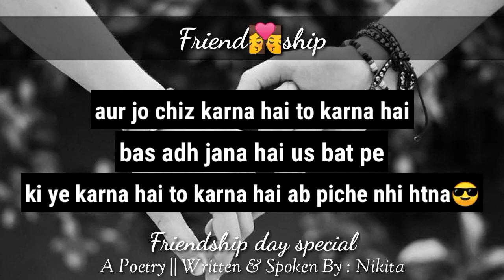Apni Friendship Ek No 👩‍❤️‍💋‍👨 | Friendship Day Poetry 2020 | Dosti | Hindi !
"Friendship" 👩‍❤️‍💋‍👨 apni friendship bole to ek no. Love you yaaro happy friendship day ! 😘

Yah poetry video friendship day special par sabhi logo ko dedicate hai kyonki friends sabhi ki life me hote hai aur isliye is friendship day special 2020 me is video ya poetry ya status ko sabhi apne pyare dosto ko share and tag kar sakte hai 🤗

Video keyword's..

Friendship day poetry in hindi
Friendship day poetry in hindi 2020
Friendship day special poetry in hindi 2020
Friendship day status in hindi
Friendship day shayari in hindi 2020
Friendship day whatsapp status in hindi
Dosti status in hindi
Dosti whatsapp status in hindi
Dosti shayari status in hindi
Dosti status in urdu
Friendship poetry in hindi
Friendship poetry in urdu
Friendship poem in hindi
Friendship poem in urdu
Friendship poetry status in hindi
Friendship status in hindi
Friendship whatsapp status in hindi
Friendship day status for whatsapp in hindi 2020
Friendship day shayari status in hindi
Friendship day status in hindi 2020
Friendship day shayari whatsapp status in hindi
Friendship day special 2020 in hindi
Friendship day special poetry by anubhav agarwal

Nikita'sPoetryCollection